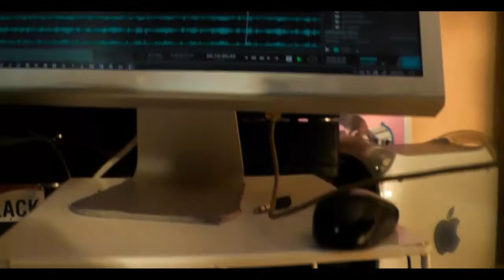Mma mani nwu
Psa 25:4  Shew me thy ways, O LORD; teach me thy paths.